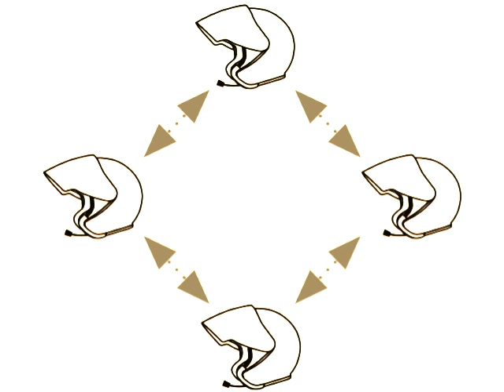Sena 20S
Introducing the Sena 20S available at HelmetShop.com The Sena 20S is a state-of-the-art motorcycle and powersports Bluetooth communication system. The 20S provides a sleek, water resistant and aerodynamic design that offers a versatile jog dial that maximizes the ease of use for riders.
The Sena 20S features several industry firsts for the motorcycle Bluetooth communication headset market and is available in both a single or dual package.
One industry first is the introduction of Bluetooth 4.0 technology with dual Bluetooth communication modules, to create one of the most advanced Bluetooth headsets on the market.
The new Bluetooth technology increases the performance and reliability of the headset while also allowing for increased high definition audio quality.
Another exciting industry first is the Universal Intercom feature which allows the Sena 20S to communicate with other brand communication systems.
Some of the other exciting features of the Sena 20S include:
Audio Multitasking to your bluetooth devices
Advanced Noise Control
Versatile bike-to-bike intercom between units up to 1. and a half miles
HD Quality crystal clear and natural sound
Intuitive voice prompts and commands
Quick Bluetooth pairing
Firmware upgradeable
And a 2 year warranty that comes with every Sena product.

With the Sena 20S, users can call handsfree with their Bluetooth mobile phones, listen to their stereo music or voice instructions of GPS navigation systems, and have intercom conversations in full duplex with passengers or other riders.
Stop by one of our Helmet Shop Locations for a product demonstration or visit our for your best deal on the latest in bluetooth communication systems.